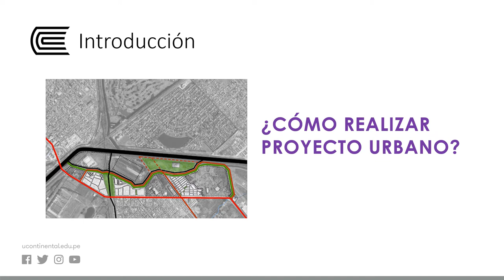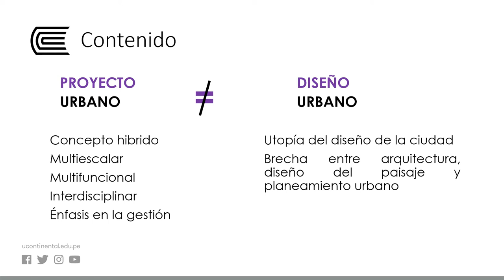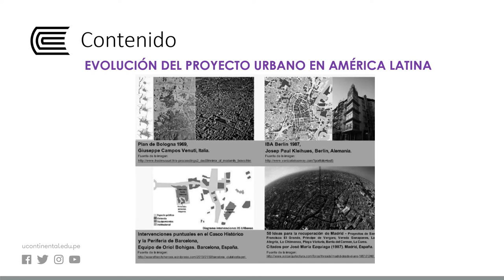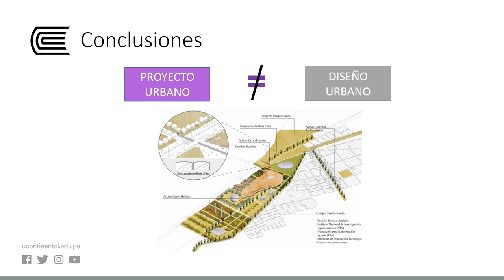El proyecto urbano: enfoque sistémico